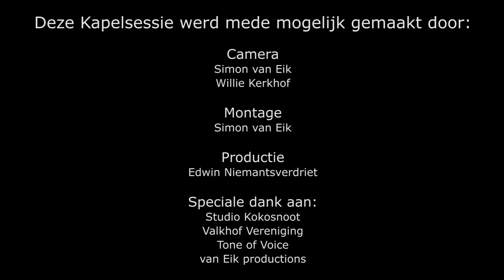Kapelsessie: Charley Marie - See you soon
In Nijmegen was Charley Marie zijn reisgenoot.

Speciale dank aan: Studio Kokosnoot en Tone Of Voice.